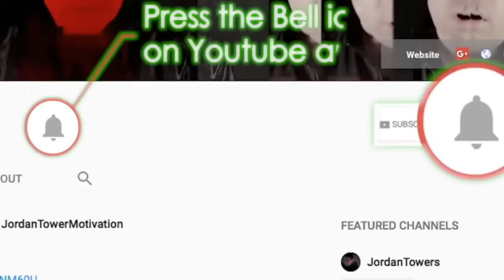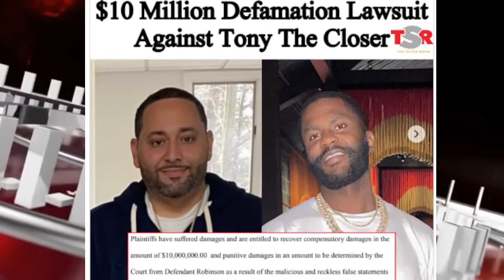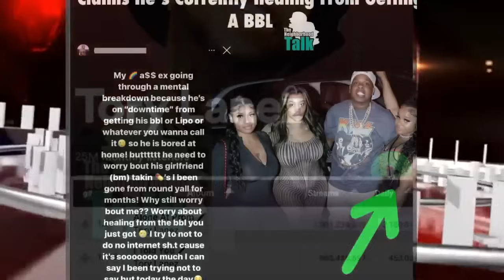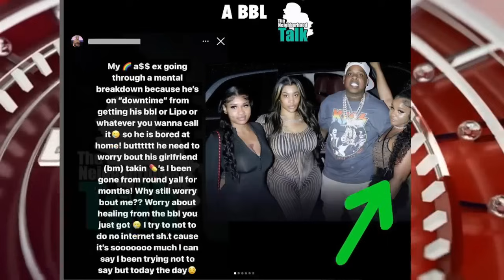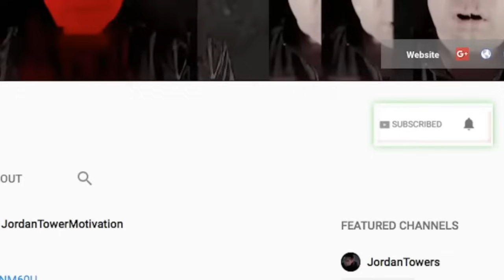Tony Closer could LOSE $10M to Cesar Pina, Coi Leray CALLED OUT LYING About Being Broke, YG WARNED